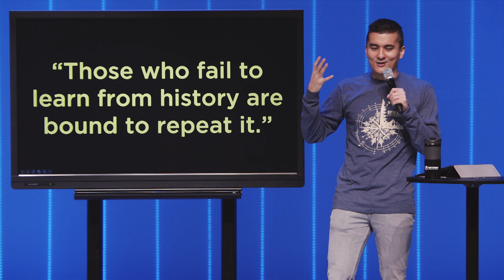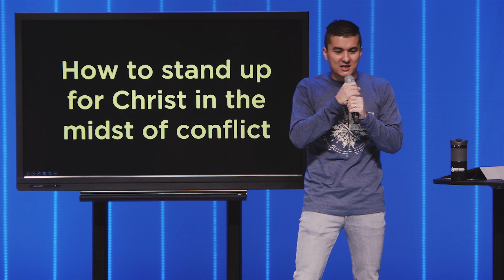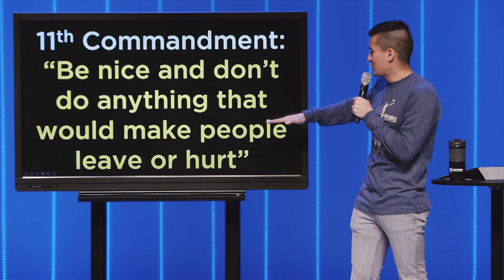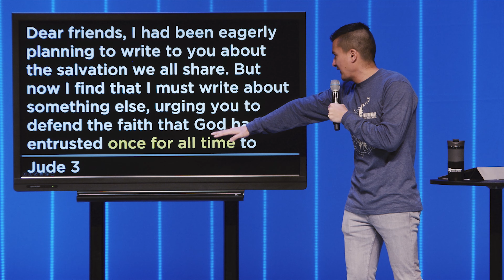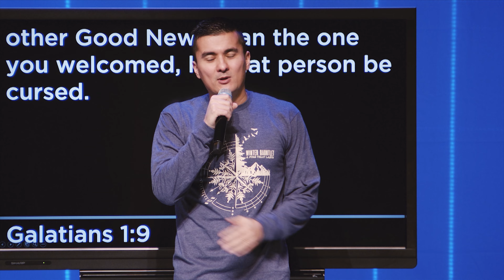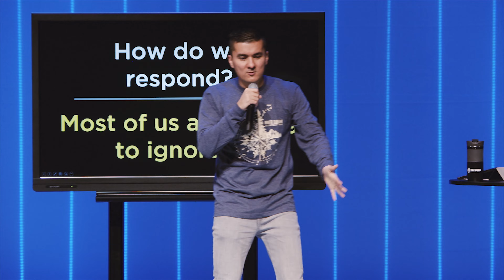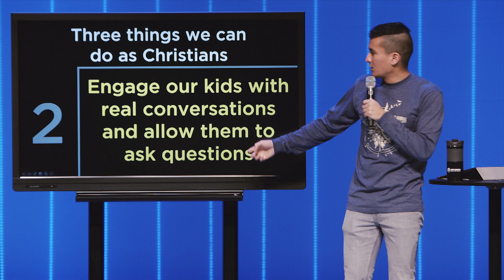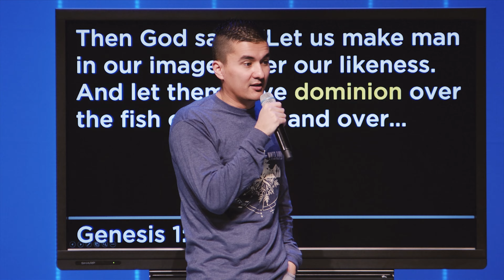RISE UP - First Church Message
What if it was about more than just being nice? In this message, Pastor John explains how Christians can rise up and fight back against the lies of the enemy instead of just trying to ignore them!